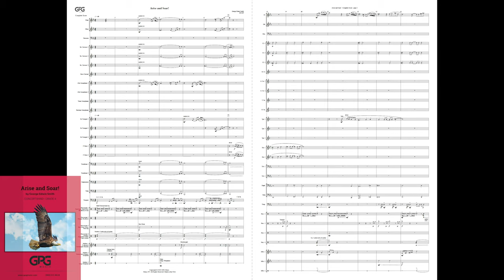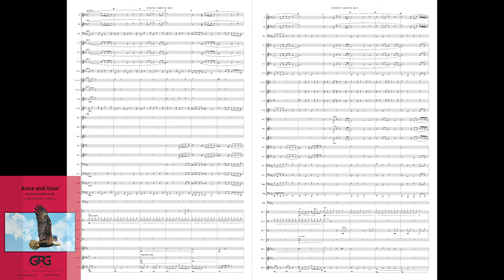Arise and Soar by George Edwin Smith [Concert Band]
This piece is dedicated to the hundreds of students, their families, and their teachers who have lost homes, many of their classrooms, and even entire schools in the horrendous wildfires, floods, and storms that have devastated entire towns, their lives and their hopes.

But as the early morning Sun begins to rise in the East, so can the anticipation of your impending flight.  Liftoff, spread out your wings and ascend as into the blue skies, avoiding life’s storms by flying above them, soaring to the heavens and beyond!

You can be stronger than a lion and swifter than the eagle.

Lift up your heads!

Arise and Soar!